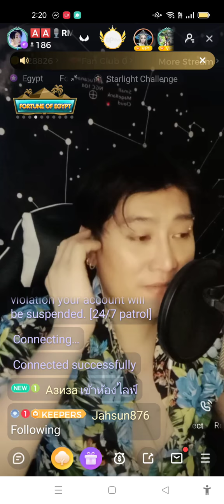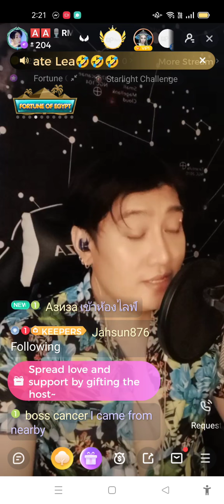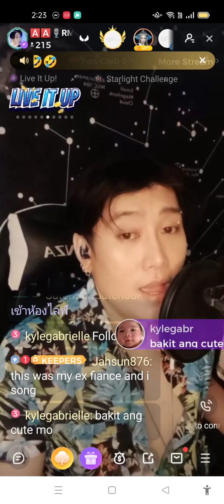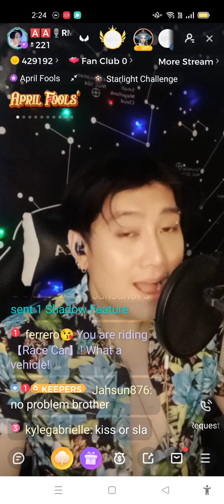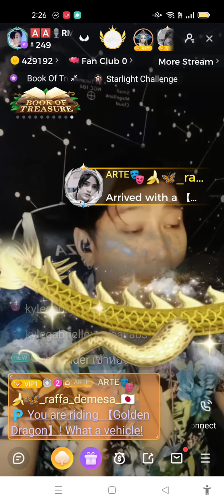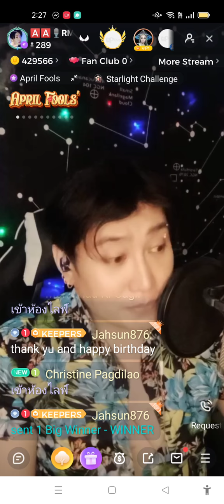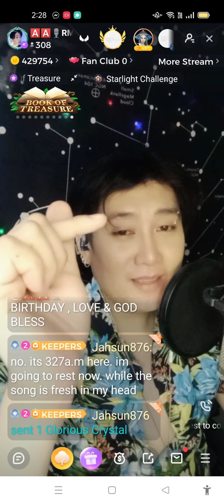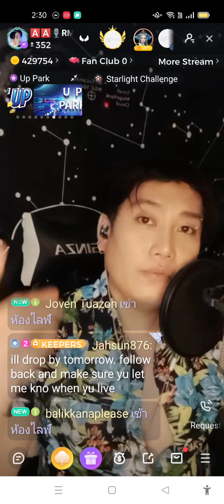RM LEE’s SOLO LIVE AT UP LIVE PART 1 PRE BIRTHDAY STREAM 8 APRIL 2022